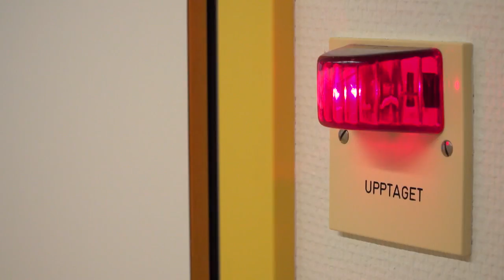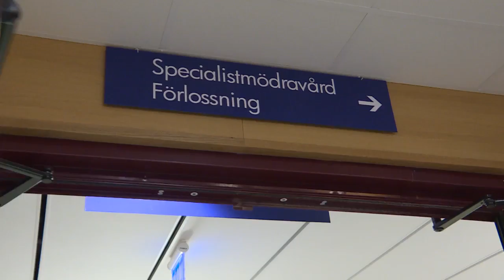"Det gör mig skitförbannad" - Nyheterna (TV4)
Nyheterna i TV4 från 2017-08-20:
På lördagen marscherade tusentals människor på fjorton orter runt om i Sverige mot krisen inom förlossningsvården. Demonstranternas krav är fler BB-platser och bättre villkor för barnmorskor och undersköterskor. Samtidigt visar en kartläggning Nyheterna gjort, att barnmorskorna fått det ännu tuffare i sommar.